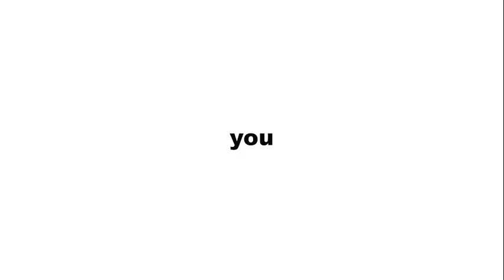AltonMoNews: Exclusive Interview With Homeschooling 101 Enrichment Day VBS Director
The Homeschooling 101 Enrichment Day is happening on January 28, 2023, between 9:00 am and 1:00 pm at the Alton Assembly of God Church. There will be engaging speakers for the parents, and a one-day, high-impact VBS for the kids.